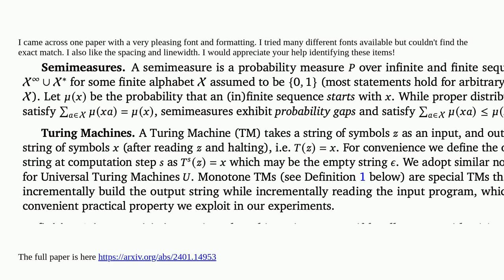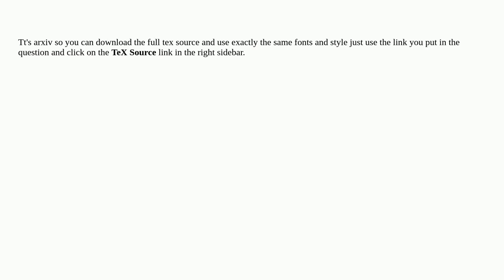Tex: Looking for the specific font in the screen shot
Looking for the specific font in the screen shot

A special thanks goes out to the community

  fonts formatting